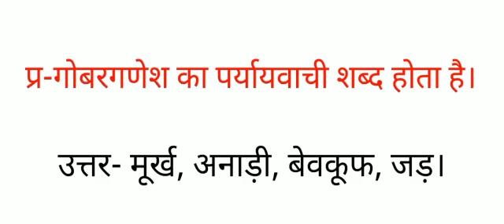गोबरगणेश का पर्यायवाची शब्द क्या होता है